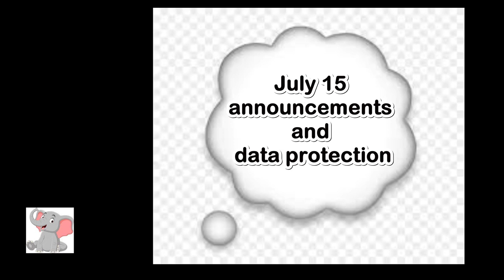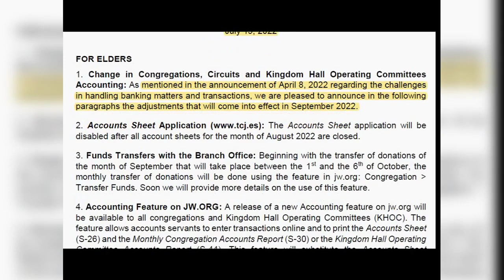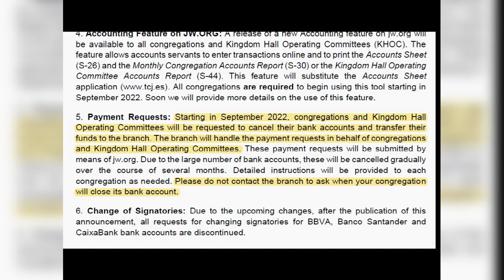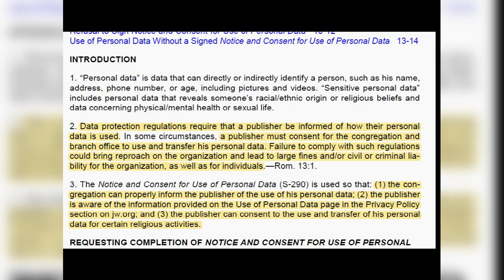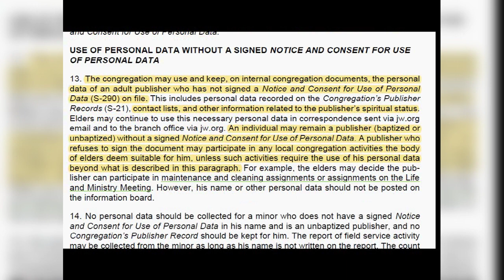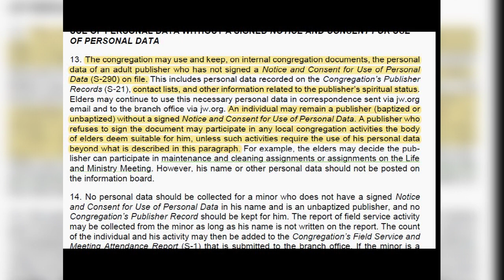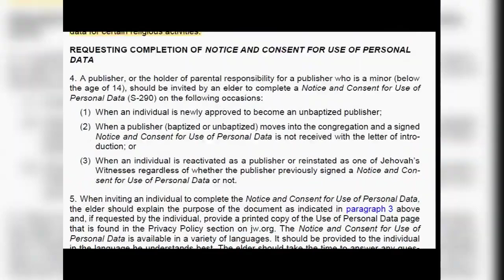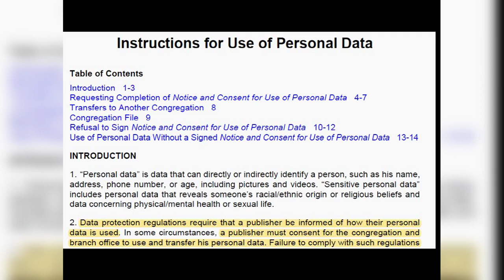Mirrored- July 15 Announcements, WT Centralize Bank Accounts, Data Protection